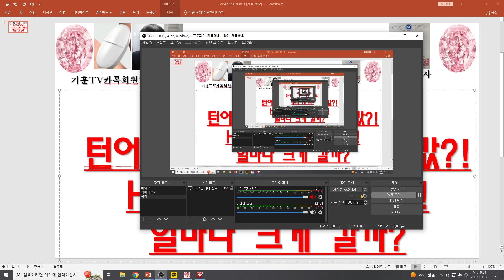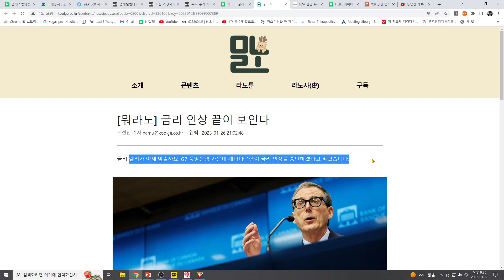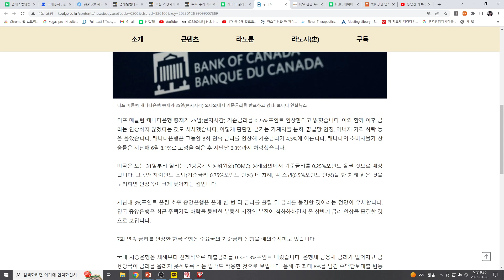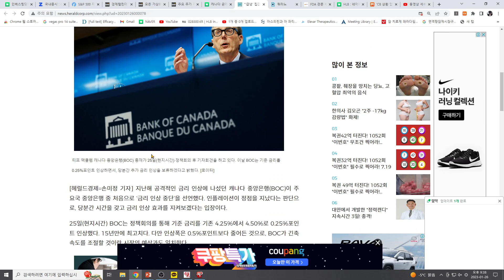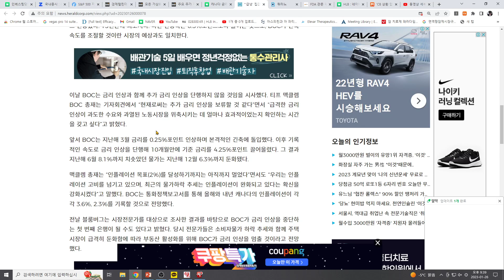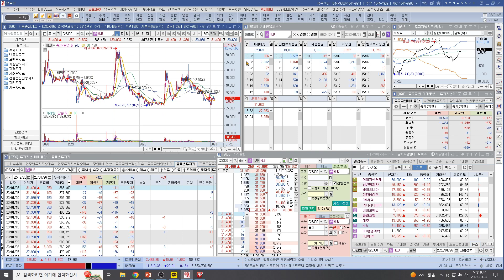[주식투자]HLB(세계증시는 바닥잡고 턴어라운드! 이유는? 집값?! HLB에 초대형 호재?!얼마나 크게 갈까?)